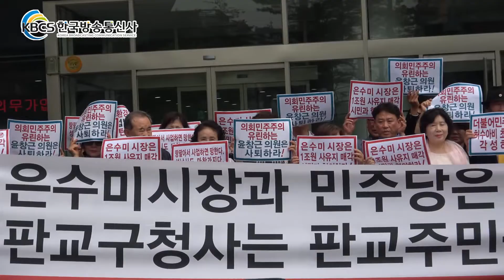판교구청사 매각 저지 범시민 특별위원회 출범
야당의 투쟁에서 시민의 투쟁으로!

성남시는 판교 재도약과 미래가치 투자를 위한 삼평동 641번지 기업유치와 공유재산 취득에 대해 주민 설명회를 열고 성남시 의회에 상정했습니다.

그러나 지난 7일 경제환경위원회 상임위에서 여야 의원들 간 몸싸움이 벌어지는 등 지난 12일부터 본회의장을 점거하고 3일째 농성을 이어가고 있습니다.

이어 14일 오전, 성남시청 앞 광장에서 성남시의회 자유한국당, 바른미래당 의원 14명과 판교아파트 입주자 대표회의 회원을 비롯한 판교주민 60여명이 함께 모여 “판교구청사 매각 저지를 위한 기자회견 등 범시민 특별위원회” 출범식을 가졌습니다.

이 날 출범식에선 민주당 소속 경제환경위원회 의원들의 ‘판교구청사 매각 안건 기습 날치기 처리’를 규탄하고, 성남시의회 야당의원들의 성명 발표와 함께 판교에 거주하는 주민 대표의 규탄 발언이 이어졌습니다.

이와 함께 자유한국당 안극수 대표의원과 야당 의원들도 “야당의 투쟁에서 시민과 함께 하는 투쟁으로 강도를 높여 반드시 성남시의 졸속 매각 방침을 막고 민주당 의원들의 철재 텀블러 폭력을 동반한 파렴치한 거수 행위를 저지하겠다‘고 밝혔습니다.

이와 관련 더불어민주당대표 박호근 의원은 야당과의 대화의 문은 언제든 열려 있다며 장외 투쟁을 그만하고 의회로 돌아와 남은 행정사무감에 임하라고 당부했습니다.

한편 성남시는, 야당이 주장하고 있는 특정 기업에 땅을 매각하기 위해 밀실행정을 펼친 사실이 없다며, 삼평동 641번지는 이미 오래전부터 기업유치 계획이 수립됐고 2015년 성남도시관리계획 재정비를 통해 일반업무 시설로 용도를 변경했으며, 그 과정에서 참여 위원들의 치열한 논의와 첨예한 찬반 논쟁 속에서도 도시계획 변경이 타당하다는 결론에 따라 도시계획이 변경되었다고 설명했습니다.